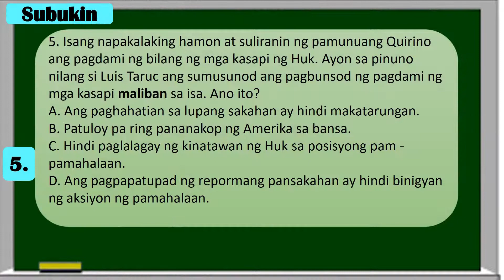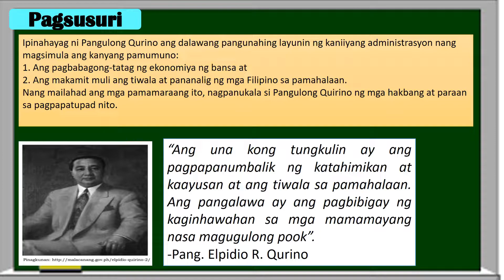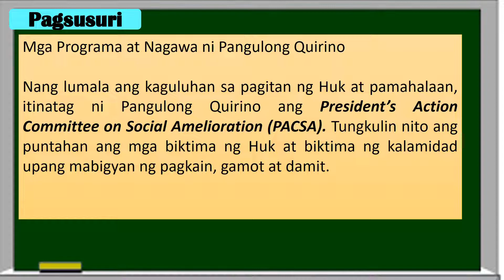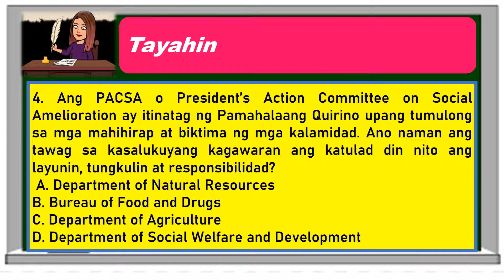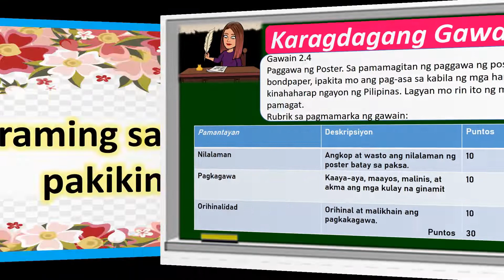ELPIDIO R. QUIRINO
pamunuangquirino Q3-WEEK 2